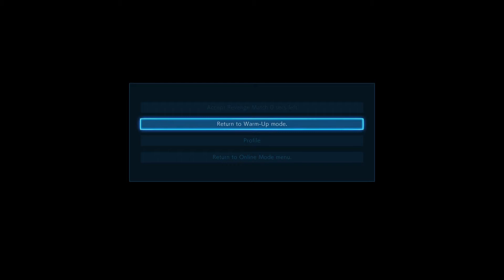TEKKEN7_Road of Kunimitsu #2